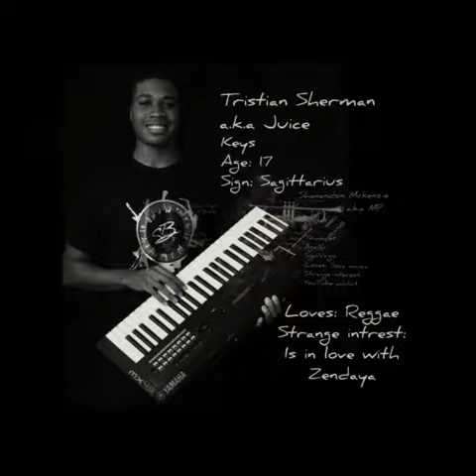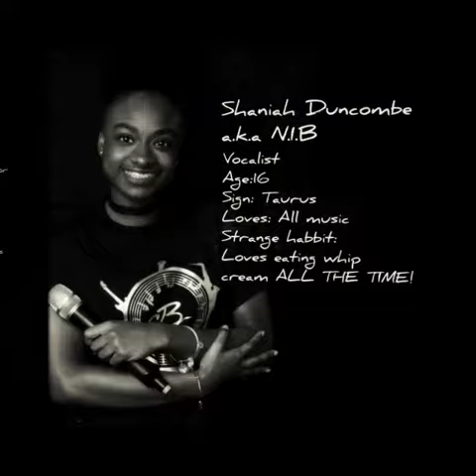Meet The Special Blend Band 2018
MEET the St.Johns College SPECIAL BLEND BAND!
Tickets and Tee-shirts on sale that you can purchase from the St.Johns college campus or and Special Blend member. GO GIANTS!!! The Music Project